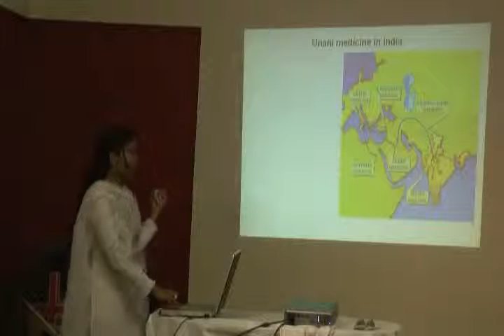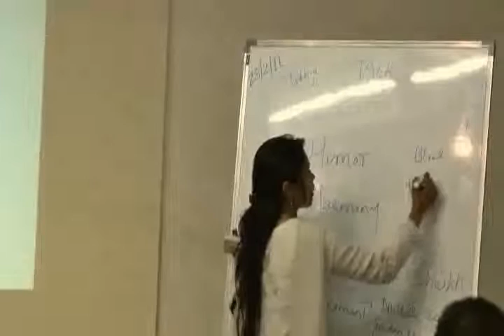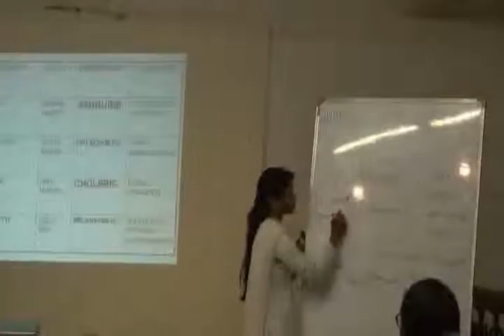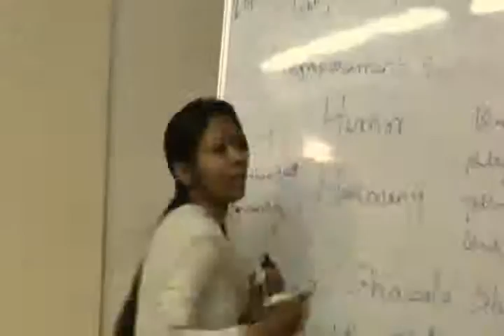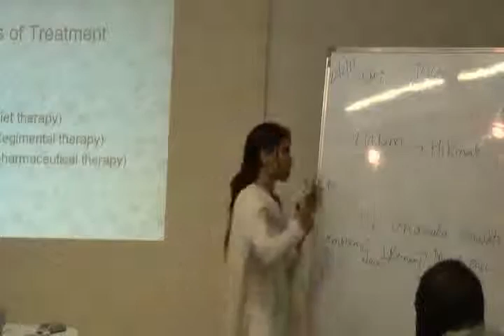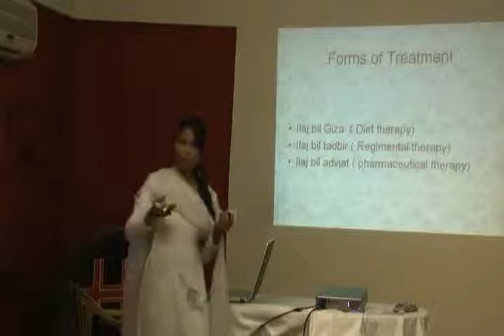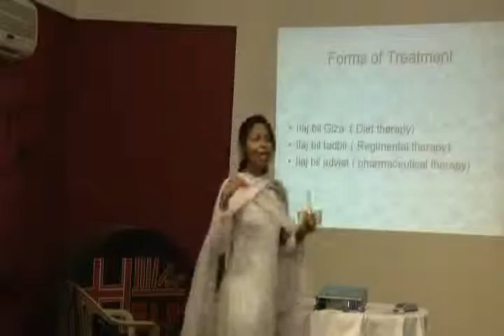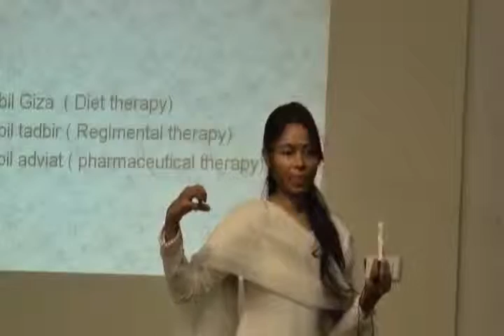Reviving the Forgotten Healing Powers of Unani Medicine Part 2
This video is a talk by Dr.Ghazala Shaikh at HELP on 28th Feb,11. Topic "Reviving the Forgotten Healing Powers of Unani Medicine". This is part of the HELP Talk series at HELP, Health Education Library for People, the worlds largest free patient education library